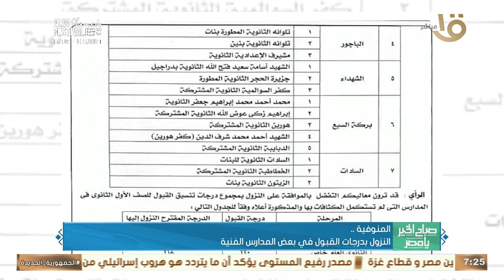الكشف وتوفير العلاج لـ 1513 مواطنا في قافلة طبية بقرية العلالمة ببني سويف.. وأهم أخبار المحافظات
صباح الخير يا مصر | الكشف وتوفير العلاج لـ 1513 مواطنا في قافلة طبية بقرية العلالمة ببني سويف.. وأهم أخبار المحافظات